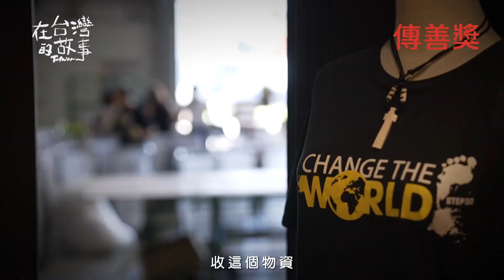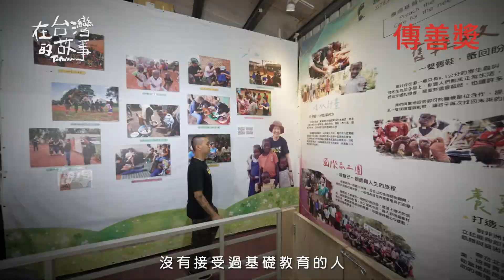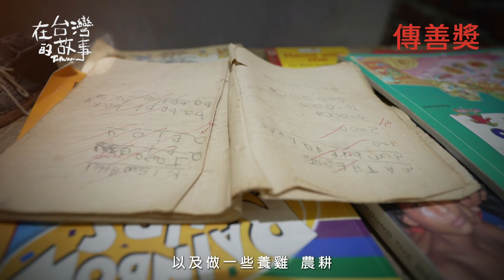讓你我，種下改變非洲的希望🌱第9屆傳善獎_舊鞋救命精華影片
從2014年開始共送出了162個貨櫃的物資，有超過三百萬的非洲居民獲得他們的幫助。他們不僅是募集舊鞋，更招募全台各地的朋友成為國際志工，一同捲起袖子，從挖水井、建學校、診所、輔導農耕等傳授非洲居民生活技能，直到他們能夠真正的獨立並培養出當地的領袖。而舊鞋救命近十年來的付出，也成功帶起台灣人民對生命教育的重視。